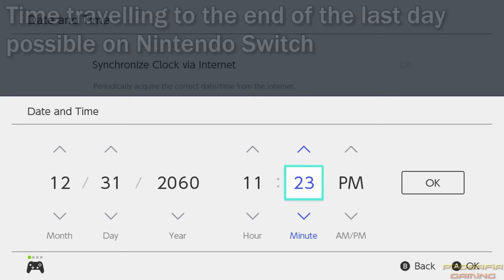What Happens at THE END OF TIME in Animal Crossing New Horizons?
This video shows what happens at the end of time in Animal Crossing New Horizons for Nintendo Switch.